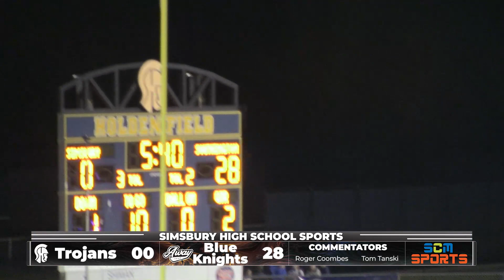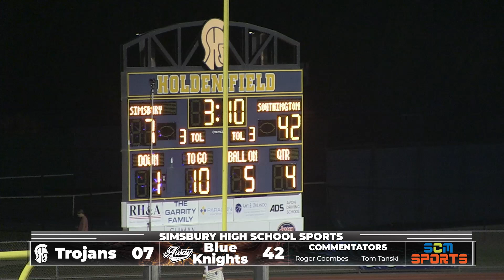Simsbury High School Football - October 27, 2023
Simsbury Trojans vs. Southington Blue Knights

Simsbury, Connecticut